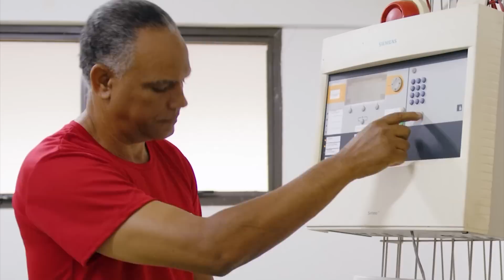Bola Viva | Resultado Cuba ALBA..62SNB..Oro Softbol (F)..Exclusiva Y.Guibert..Comenzamos Publicidad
👏Le damos hoy la Bienvenida a nuestros Patrocinadores y Proseguimos con nuestra 🔥polémica sobre las posibilidades del seleccionado Cubano de lograr el Oro en los Juegos Centrocaribeños y pasar a los Juegos Panamericanos

👉🏽El equipo cubano Sub23 sacó  bronce en los Juegos del Alba..¿Mala actuación?..Reflexiones

💥Serie Nacional de Béisbol..Poderosa ofensiva de Artemisa..Y. Gracial indetenible

👏Softbol Femenino con Oro en los Juegos del Alba y un fuerte Calendario Internacional en el 2023..Michael Ibarguen, Comisionado Nacional y Yilian Rondón, Capitana, presentes en nuestro set

👉🏽El saludo y felicitación para todo su colectivo de dirección entre ellos, Jorge Lamas como DT y Rafael García( Jefe Tecnico)

👉🏽Y más del Béisbol, Cuba🇨🇺
        🔥Bola Viva CVI🔥
Martes: 18:30pm y 22:30pm
Miércoles: 4:30(am) y 10:30 (am)

Tele Rebelde:
Martes 6:30pm pm..Miércoles 9:05am